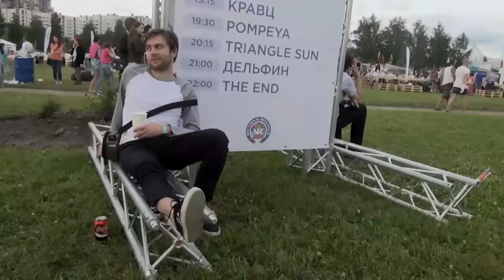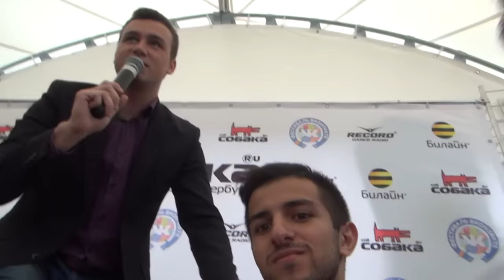Дневники Завви 4.5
VK Fest, Stereoleto, ЧПХ шоу, Tesla Boy, Rakamakafo, Павел Перец, СБПЧ, Super Besse, Алина Os, Вася Обломов и другие